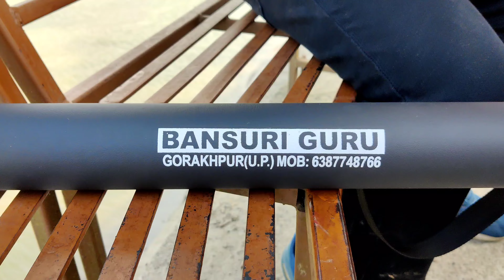मनमोहक राग देश II C# Middle ll Pushkal Srivastava